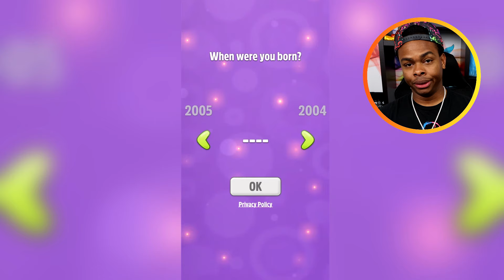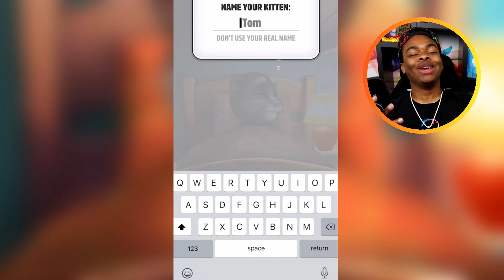Testing The CREEPY TALKING CAT App for the First Time!